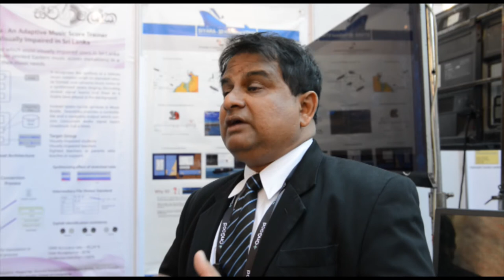Senior Lecturer, University of Colombo School of Computing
Twenty-six social entrepreneurs from South Asia and Asia-Pacific were given the Manthan awards on Friday for their efforts in improving the lives of people using digital technologies.  Mint interviewed some of the winners.​